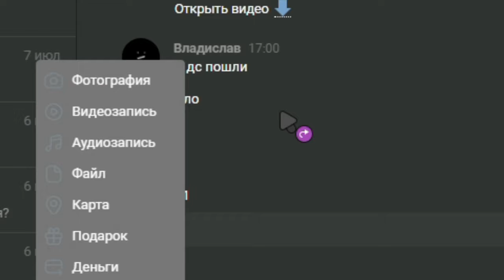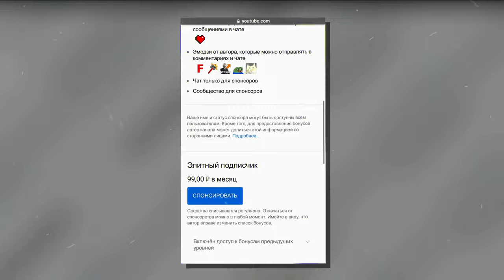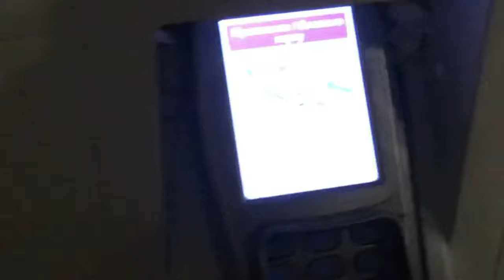БРАТ УПРАВЛЯЕТ МНОЙ в МАЙНКРАФТЕ! 😧 Потратился в МАКДОНАЛЬДСЕ!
👋 Всем привет! В этом видео мой БРАТ будет контролировать моим аккаунтом.
👉 Сервер, на котором я играл — mbars.ru

= = = Музыка = = =